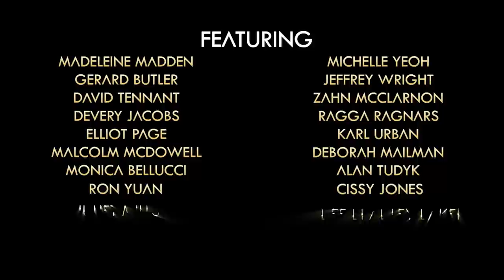💥TRAILER TRADUCIDO | ARK Serie Animada | (SUBTITULOS EN ESPAÑOL)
Traté de traducir lo mas fiel posible sin tener el diálogo original, pero después de repasarlo varias veces creo que es lo mas cercano posible dentro de mis conocimientos. Espero les sirva para quienes no hayan entendido el trailer en inglés y que les guste porque está increíble!!
Se viene tremendo papus!!

NITRADO

¿Quieres jugar con tus amigos o tu comunidad?
Entonces debes tener tu propio servidor en NITRADO para poder jugar juntos sin problemas! Crea aventuras increíbles con la seguridad del excelente servicio de Nitrado y sus servidores para juegos y sistemas de comunicaciones.
Yo mismo hago mis series en Sus servidores!

NEGOCIOS